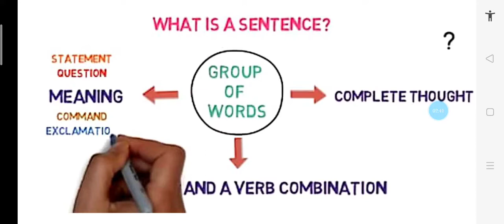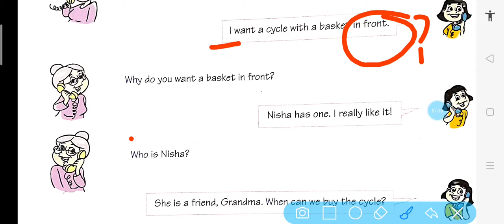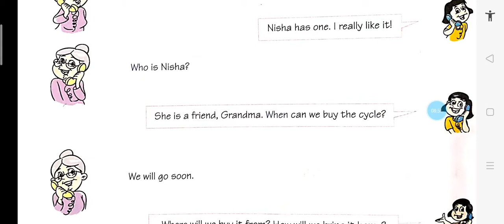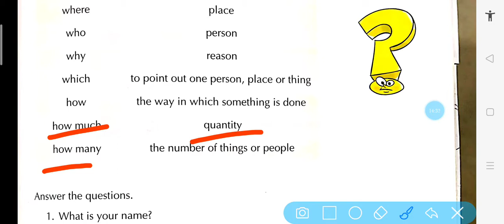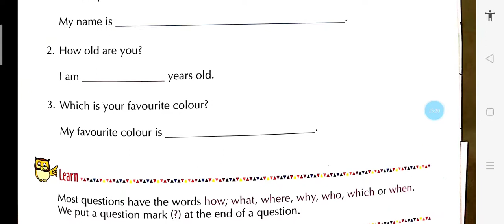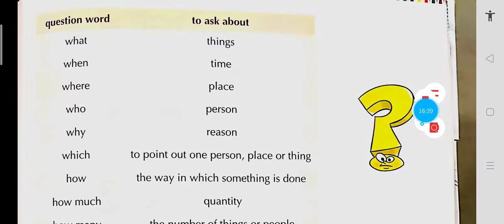Chapter 18 Sentences Std 2nd English grammar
Explanation and excercise
By Sheikh Sabana